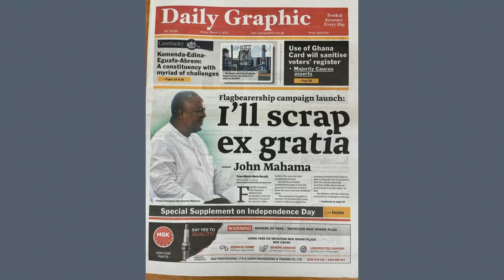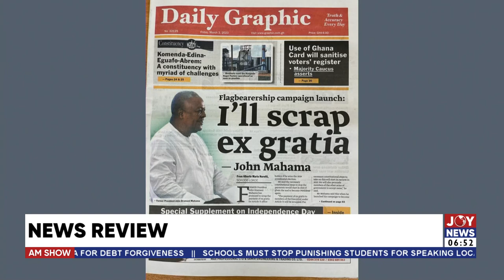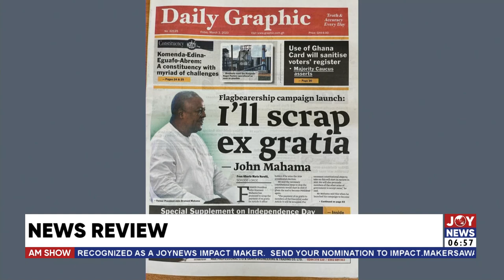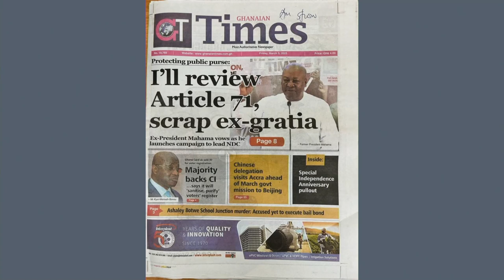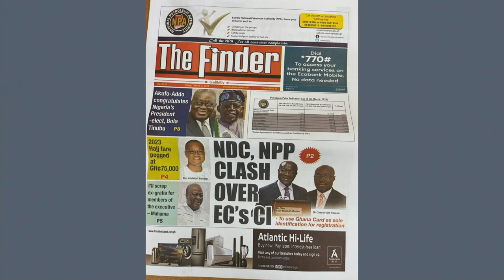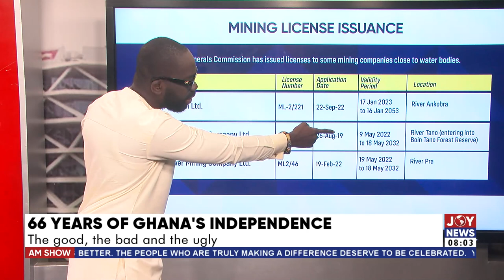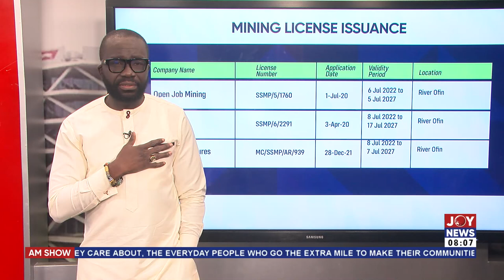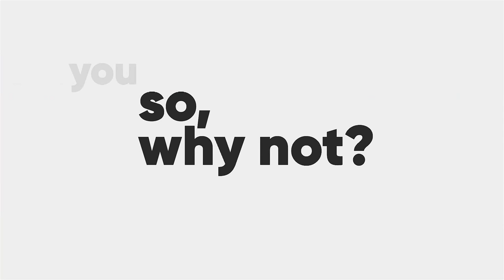Watch the full content of AM Show with Benjamin Akakpo on JoyNews (3-3-23)